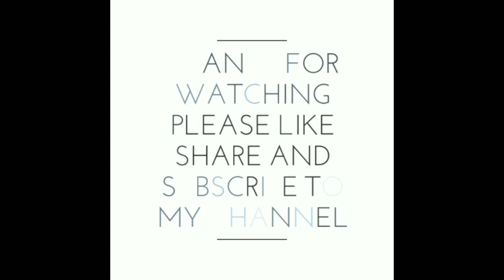No mawa no milk Diwali special Orange delight recipe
Ingredients : -

Suji powder -1 cup
Sugar -3/4 cup
Orange food colour - 4 drops
Kewra essence /Cardemom -4 drops
Badam for garnishing